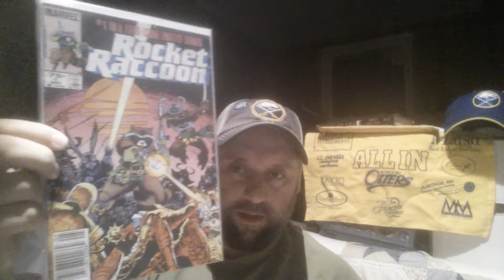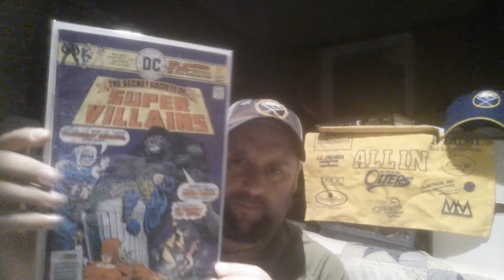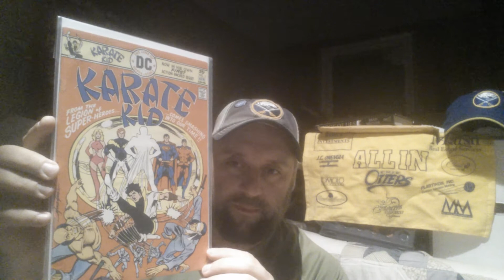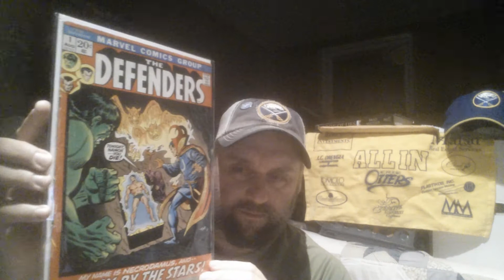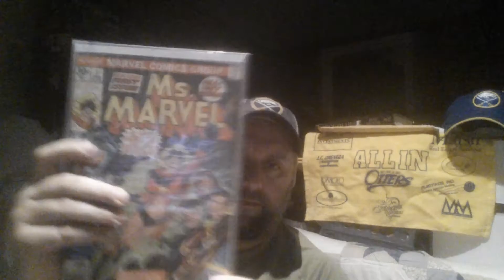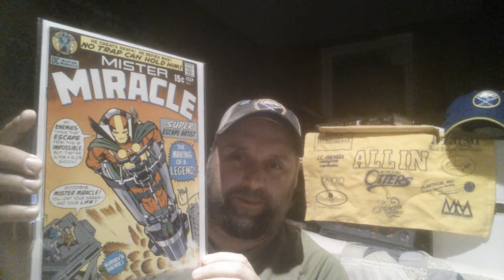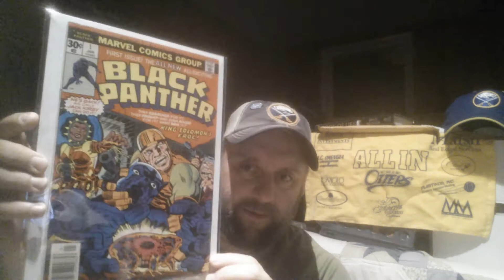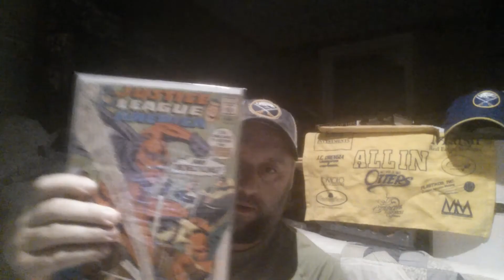TheDoom143 700+ sub Contest Entry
Here is my entry to TheDoom143 700+ subs contest. He's a  good dude please check him out. Also check out,